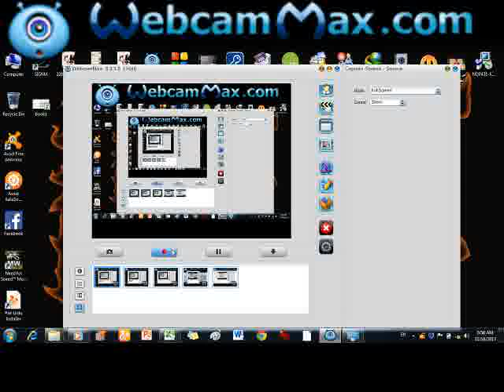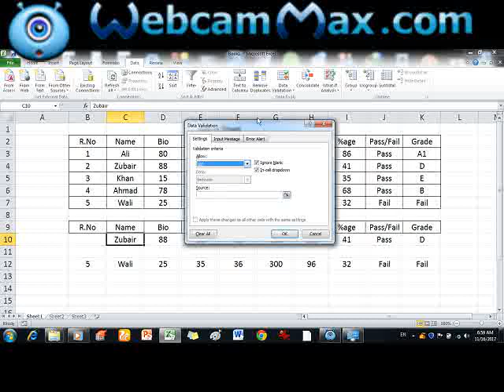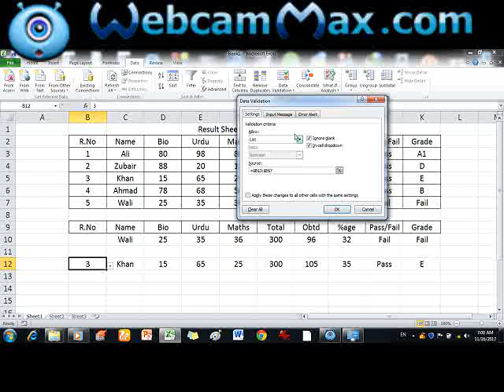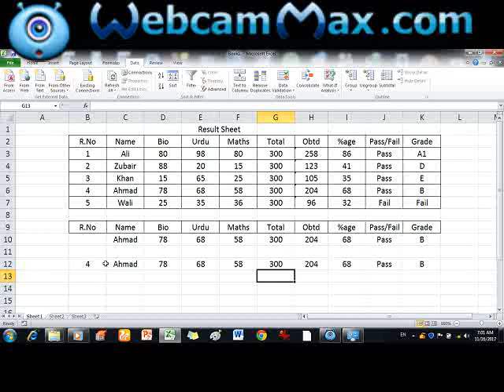How to make Drop Down list in Excel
this video easy understanding for to make Drop down list in Excel